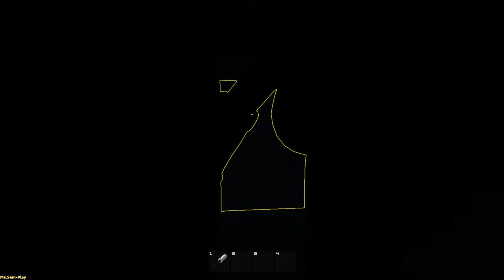Haydee ➤ Задний проход